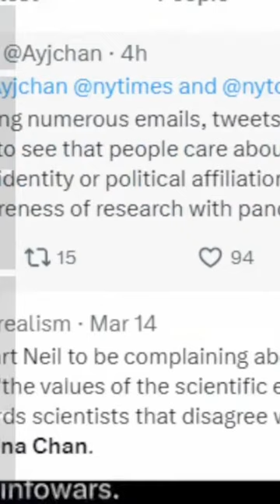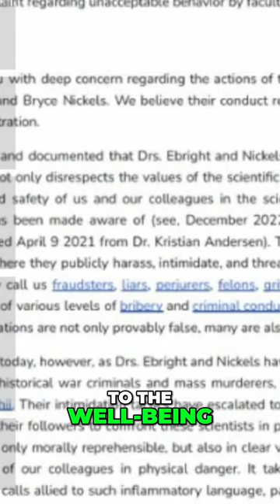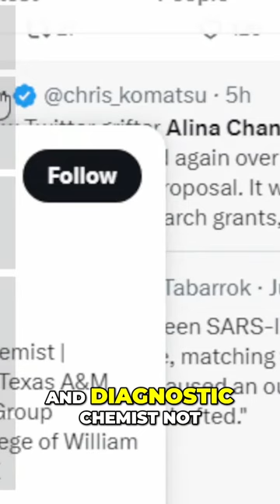Unveiling the Truth: The Controversial Theory of COVID Lab Leak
Explore the heated debate surrounding the possibility of COVID origins in a laboratory. Discover the evidence, conspiracy theories, and expert opinions behind this viral topic.